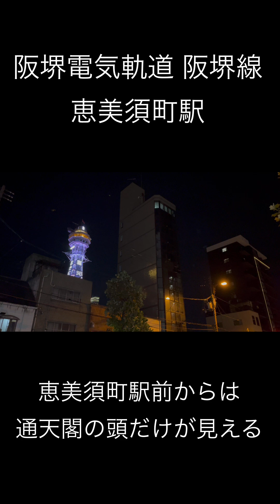【阪堺電車 阪堺線】大阪市浪速区 阪堺電車の起点 恵美須町駅と通天閣